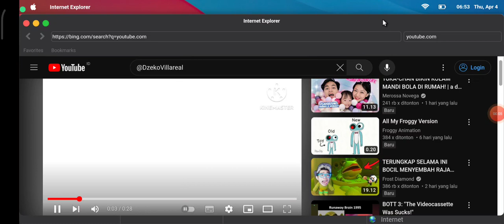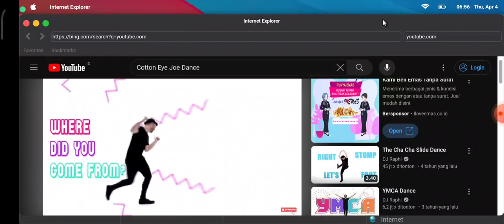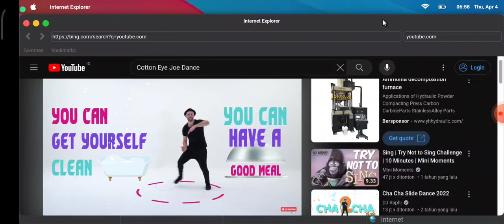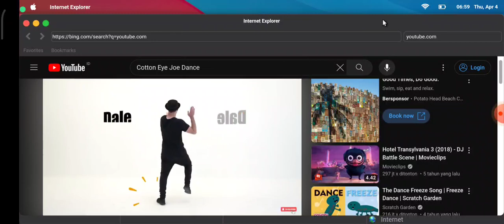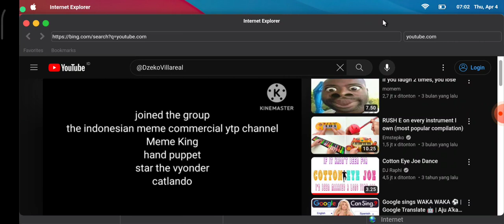pami s10: ep1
40 years ago, it's april fools day prank time!!!. by @klaskycsupocompilationsoff1134 @StarTheVyonderVyonder